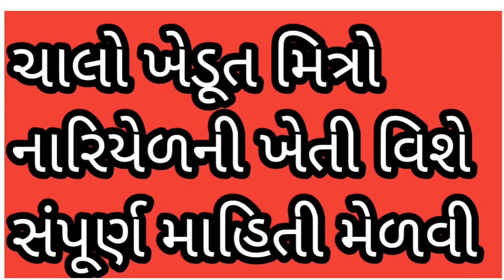નાળિયેરી ની ખેતી વિશે સંપૂર્ણ માહિતી મેળવી